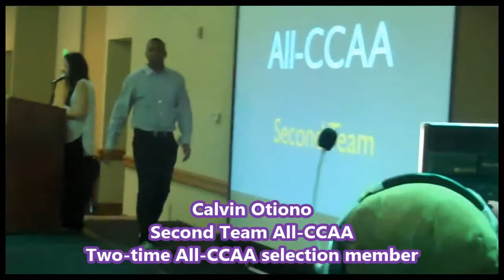SF State Gators' Nefi Perdomo and Calvin Otiono selected to the All-CCAA Team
Gators' Nefi Perdomo and Calvin Otiono Named to the All-CCAA Team...Talk about being seelcted and also about the CCAA Tournament.